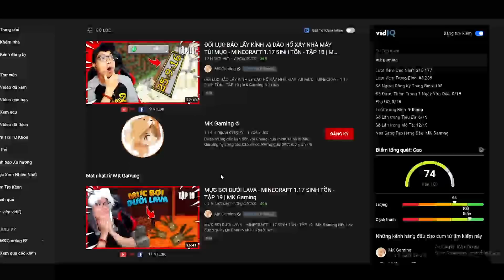TOP 8 THỨ "BÁ ĐẠO" CHƯA TỪNG XUẤT HIỆN TRONG MINECRAFT !!